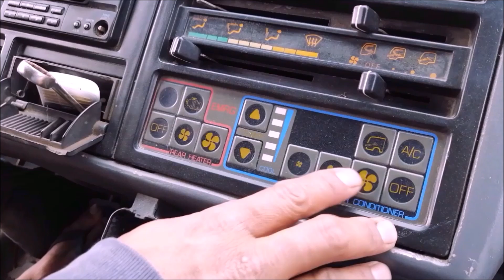SAGADA TREK | Travel #24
Can you trek the Sagada mountain for 5 hours? Let's go!